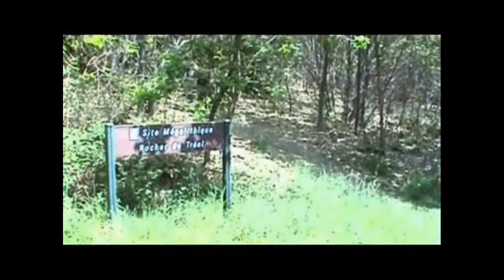Détour sur...HD.mp4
Synopsis : Une balade hors du commun offerte par deux jeunes aventuriers à travers les forêts et les landes de Bretagne, mais pas seulement, nos deux compères vous font aussi voyager dans le temps ; ils vous conteront les légendes attribuées au folklore breton  et vous montreront les vestiges méconnus du passé tel que la splendide allée couverte de Tréal ou le tombeau de Merlin doù celui-ci serait encore prisonnier.